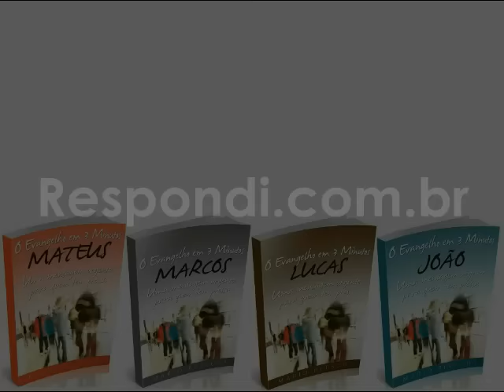Como evitar sonhos homossexuais?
Você perguntou como se libertar do homossexualismo, e também se é pecado sonhar que tem relações sexuais com pessoas do mesmo sexo. Fiquei na dúvida se você pratica ou apenas sofre tentações. Se estiver sendo tentado, alguém disse que não podemos evitar que os pássaros voem sobre nossa cabeça, mas podemos impedi-los de fazer ninho em nossos cabelos.